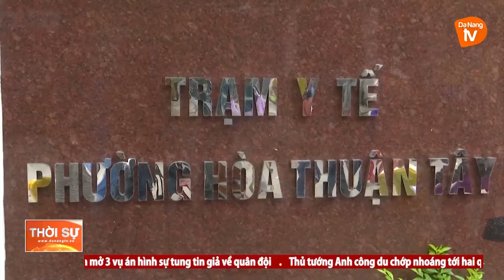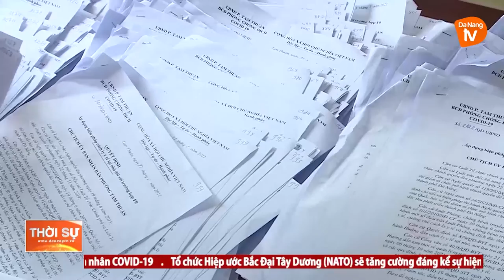TẬP TRUNG ĐẢM BẢO ĐIỀU TRỊ BỆNH NHÂN COVID-19